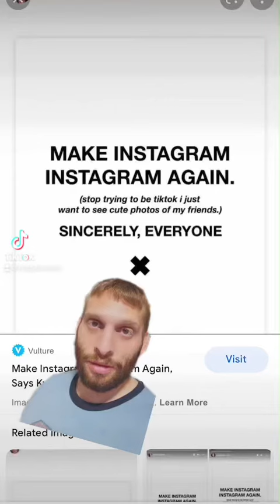Has your organic reach on Instagram died?? Here’s how to save your business!